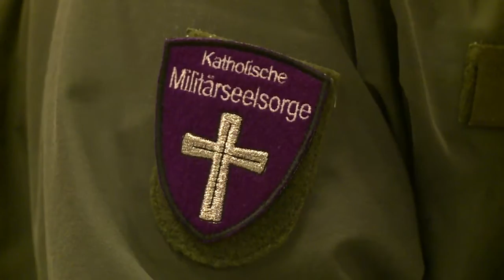58. Intern. Soldatenwallfahrt in Lourdes 4. Tag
Mit einer nationalen Abschlussfeier ist die 58. Internationale Soldatenwallfahrt in Lourdes für die 500 österreichischen Pilgerinnen und Pilger am Sonntagabend zu Ende gegangen.